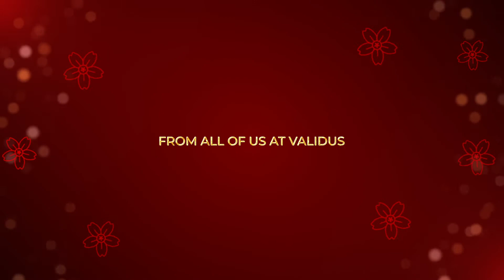Happy Chinese New Year from Validus